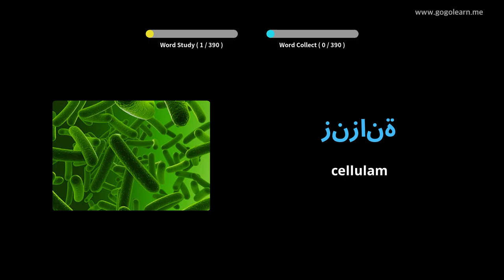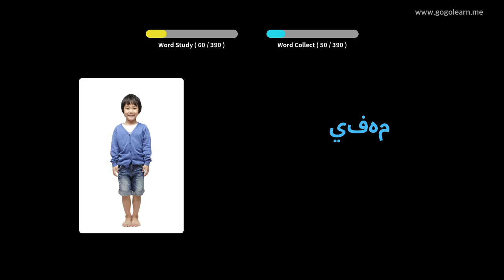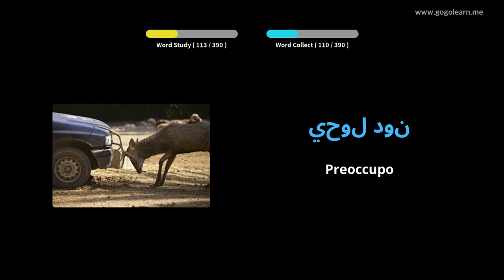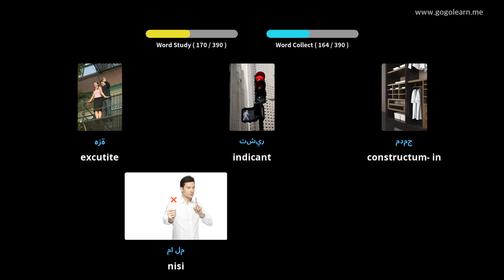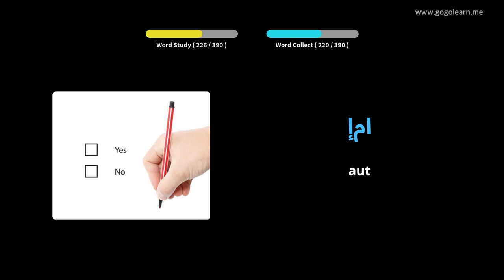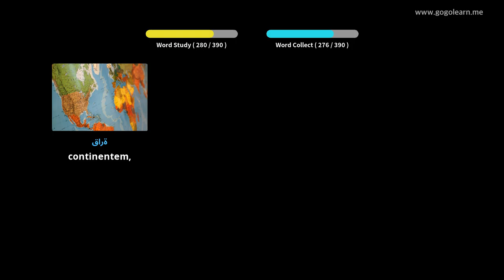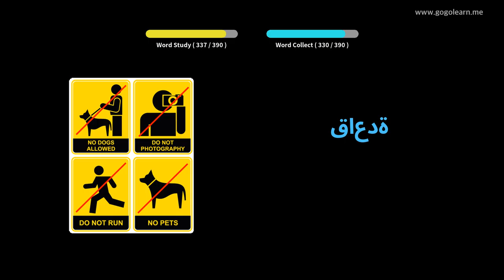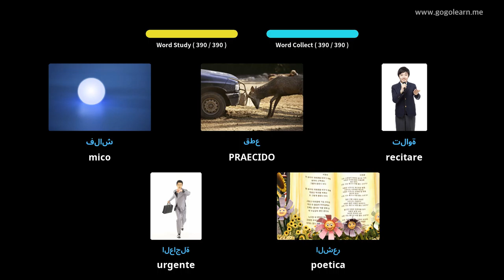Latin Arabic secundarium schola III | Golearn